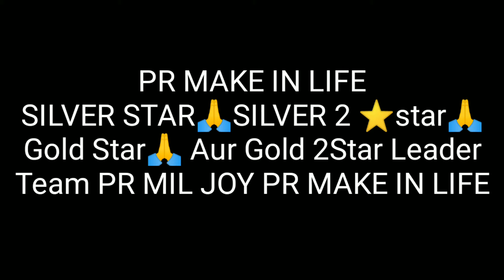pr make in life (Rank Achiver Leader) watch n subscribe